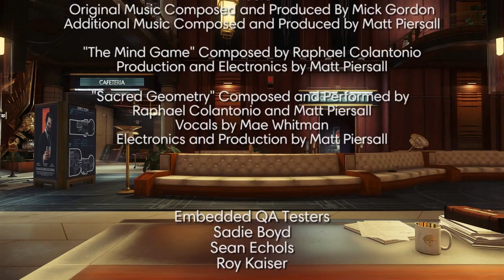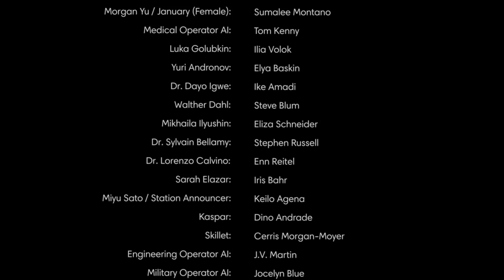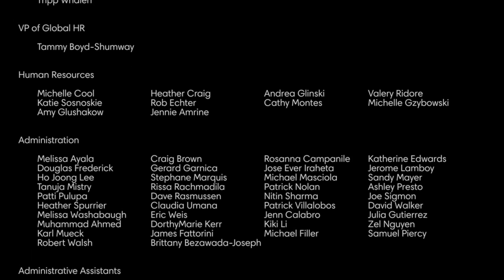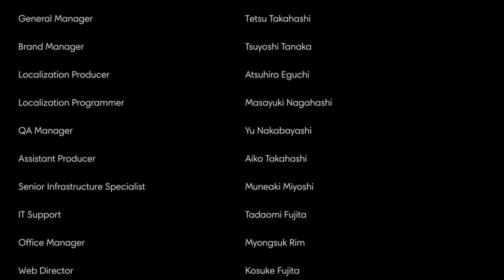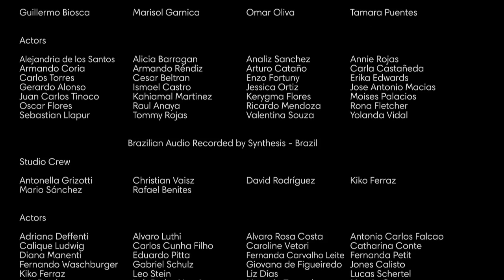Let's Play Prey - Finale - Every Angle Of The End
Features
Sci-fi Thriller